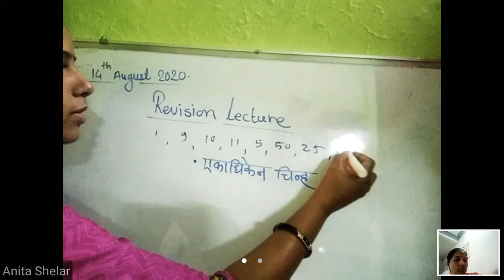Vedic maths course lecture 1/ intro of Vedic maths/vedicaths important sign.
This is the introduction of ekadhiken chinha. /Ekadiken sign/basic information in Vedic maths.